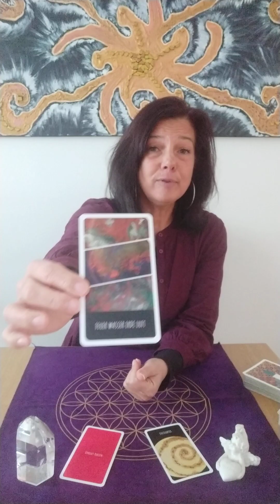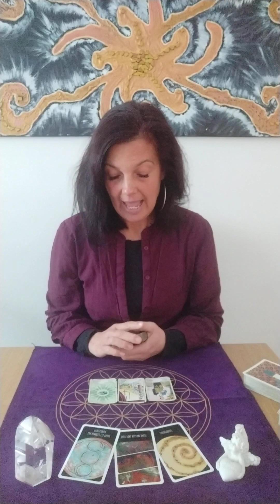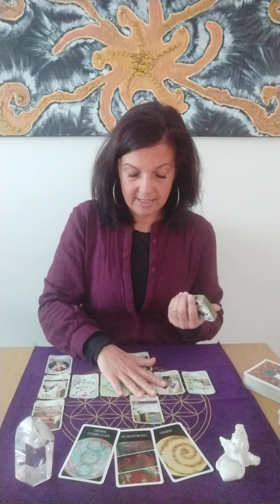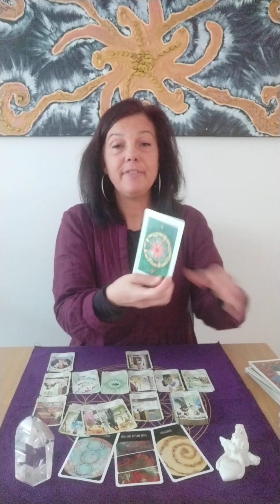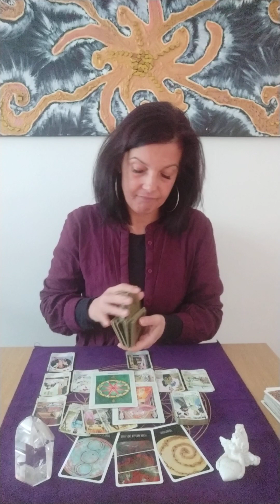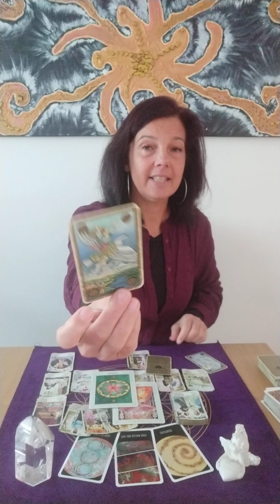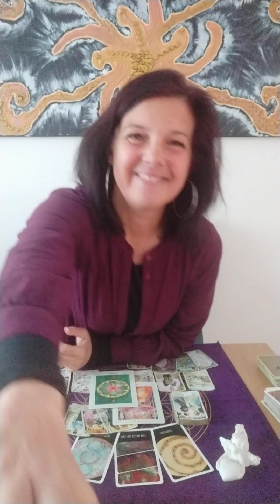❄️ Eiskönigin ade🔮 Orakel Zwilling ♊ März 2024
Videocall-Telefon-Sprachnachricht
✨30min. €40